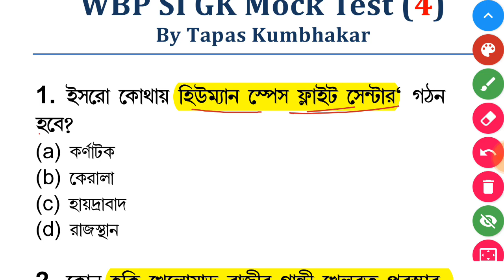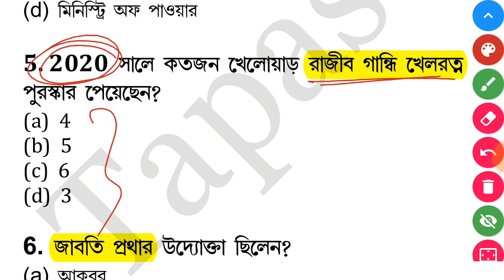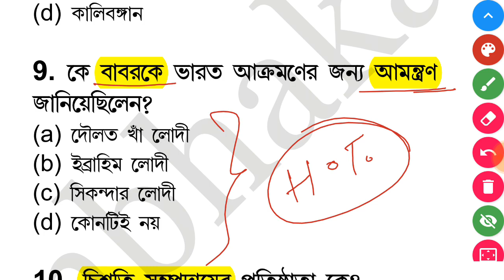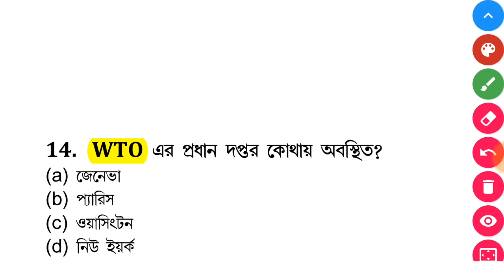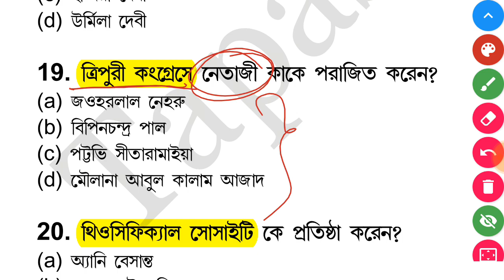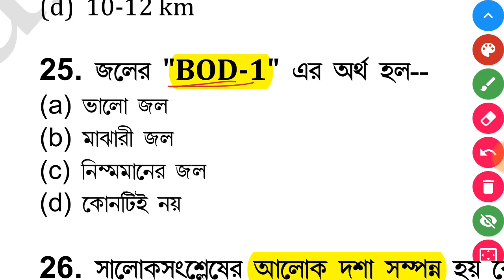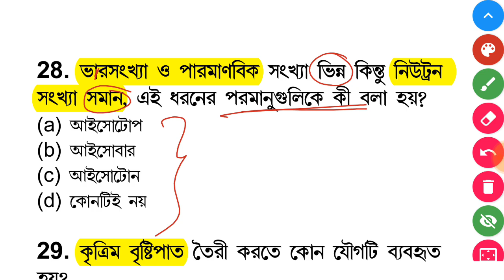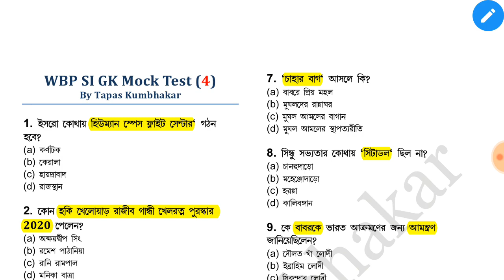wbp si mock test | wbp si gk mock test | wbp si prelims mock test | wbp si gk class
In this class you will get 31 syllabus wise gk questions and answers for wbp si exam. This class contains wbp gk questions and answers which is important for wbpsc, wbp si exam preparation, wbp si gk questions and strictly cover wbp exam syllabus 2021and wbp exam pattern. This is a wbp si mock test, wbp si mock test free, wbp si gk mock test, wbp si gk class, wbp si gk practice set.

your queries.
wbp gk,
wbp si gk,
wbp si gk class,
wbp gk syllabus,
wbp gk syllabus 2021,
wbp gk analysis,
wbp gk questions and answers,
wbp gk questions and answers 2021,
wbp gk bengali,
wbp gk book,
wbp gk book 2021,
wbp best gk,
gk book for wbp si,
wbp si best gk book,
wbp static gk bengali,
wbp gk class the way of solution,
wbp gk class 1,
wbp gk crp,
wbp gk class 3,
gk for wbp constable,
roys coaching wbp gk,
wbp si descriptive gk,
wbp exam gk,
wbp exam 2021 gk mock test,
wbp exam gk 2021,
wbp main exam gk question,
wbp excise constable gk,
wbp exam 2021 gk questions,
wbp main exam gk questions 2020,
gk for wbp,
gk for wbp si,
gk for wbp si 2021,
gk class for wbp,
gk for wbp 2021,
gk book for wbp constable,
gk for wbp wireless operator,
wbp geography gk,
gk wbp,
wbp gk history,
wbp gk in hindi,
wbp gk in bengali,
wbp constable 2013 gk answer key,
wbp gk live class,
wbp lady constable gk questions 2021,
wbp life science gk,
wbp gk mock test 1,
wbp gk mock test in bengali,
wbp si mains gk questions,
wbp most important gk,
wbp new gk,
wbp new gk 2021,
wbp wireless operator gk,
wbp gk practice set 2021,
wbp gk previous year question,
wbp gk pdf,
wbp police gk,
wbp gk 2021 pdf,
gk practice for wbp,
wbp pariksha gk,
wbp gk question 2021,
wbp previous year gk question,
wbp si gk questions,
wbp constable gk question,
wbp police gk question,
wbp gk set,
wbp si gk,
wbp static gk,
wbp science gk,
wbp constable gk syllabus,
wbp gk the way of solution,
wbp gk topics,
unacademy wbp gk,
wbp previous year gk,
wbp static gk class 1,
wbp static gk class 13,
wbp 2021 gk class 1,
wbp static gk class 11,
wbp static gk class 15,
wbp static gk class 14,
wbp static gk class 10,
wbp gk 2021 best book,
wbp gk 2020,
wbp gk 2021 class,
crp academy wbp gk 2021,
wbp 2021 gk question,
gk for wbp constable 2021,
wbp static gk class 3,
wbp 2021 gk class 3,
wbp static gk class 4,
wbp static gk class 5,
wbp static gk class 6,
7000 gk wbp,
wbp static gk class 7,
wbp static gk class 9